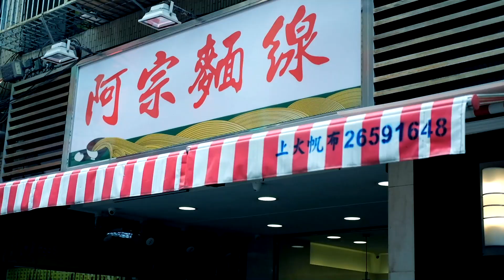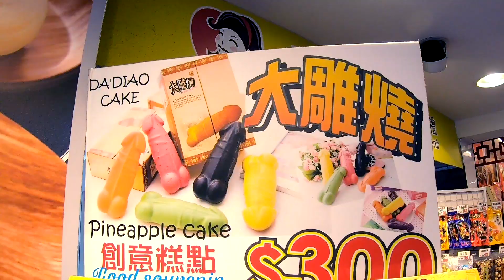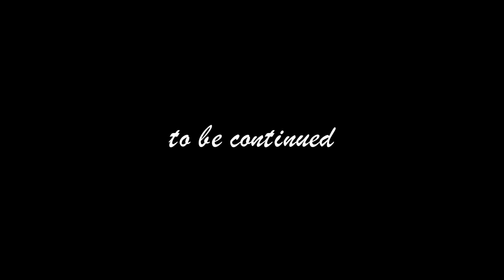台湾旅行Vlog #08 西門町巡りして龍山寺で麺線食べてみました【台湾観光】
kimimaroです！

台北旅行2019 #08 西門町巡りして龍山寺で麺線食べてみました

2019年5月末の2泊3日 台北旅行のVlogです。
男ひとり旅！たくさん食べて、たくさん歩いて、たくさん撮ってきたので、動画を何回かに分けて公開します。

8本目は、台北の若者が集まる西門町を巡ってみました。
電車で龍山寺に移動してホルモンと牡蠣とニンニクがたっぷり乗った麺線を食べて、お寺ものぞいてきました。

2019年5月の台北旅行のVlogも是非ご覧ください！

台北旅行2019 Vlog #01

台北旅行2019 Vlog #02
迪化街(ディーホアジエ) ミシュランの店 大橋頭 大稻埕慈聖宮 大稲埕碼頭

台北旅行2019 Vlog #03
臨江街観光夜市(通化街夜市)で御品元傳統手工元宵のかき氷と台湾式ソーセージも食べてルーウェイも買ったよ

台北旅行2019 Vlog #04

台北旅行2019 Vlog #05
冰讃のマンゴーかき氷 迪化街(ディーホアジエ)で良縁祈願 雙城街夜市の水餃子など食べまくり！

台北旅行2019 Vlog #06

台北旅行2019 Vlog #07
行列のできるサンドイッチ屋と2色の豆花が食べられる庄頭豆花担

台北旅行2019 Vlog #08

台北旅行2019 Vlog #09
台北のグルメ夜市 寧夏夜市(Ningxia night market)で臭豆腐にチャレンジ！さっぱり愛玉も美味でした

(台湾おすすグルメ動画)

[使用機材]
FUJIFILM X-T20

FUJIFILM 単焦点標準レンズ XF35ｍｍ F2 R

JOBY ゴリラポッド 1Kスタンド

AGPTEK Z02 クリップマイク

[編集環境]
2.8GHz クアッドコア Intel Core i7 メモリ16GB SSD256GB

Hi!
I'm kimimaro!

My gear
[Main camera]
SONY α6600

[microphone]
TASCAM DR-10L

[Editing environments]
2.8GHz Quadcore Intel Core i7 memory 16GB SDD 256GB